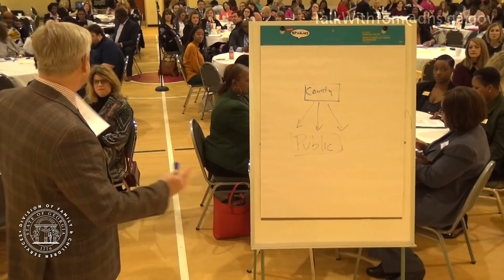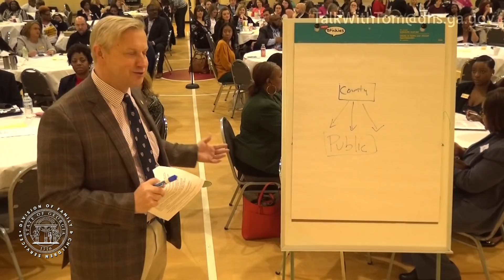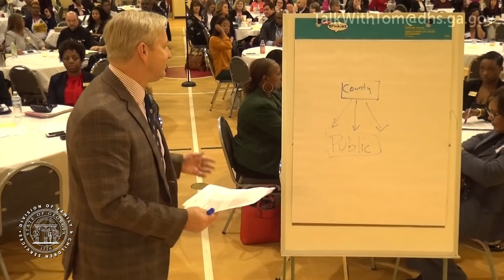Tom's Tuesday Talk